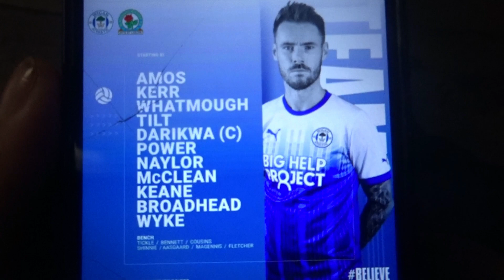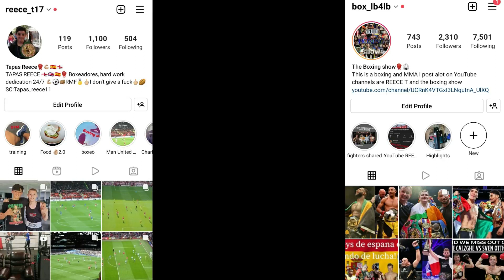Wigan Athletic vs Blackburn Rovers vlog|great atmosphere